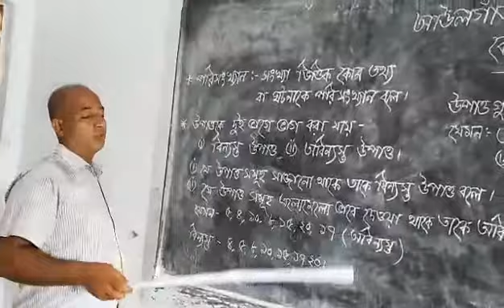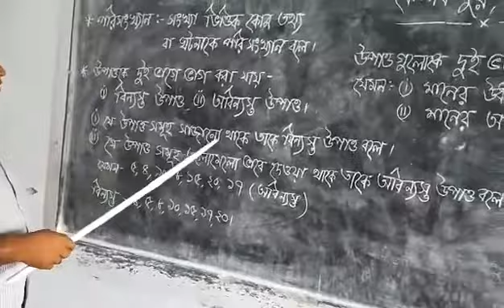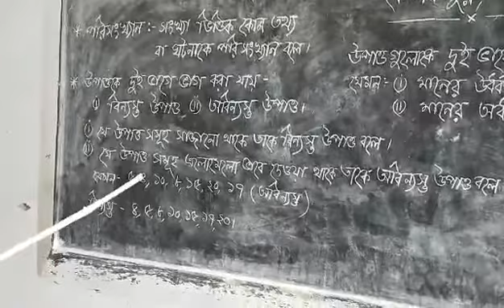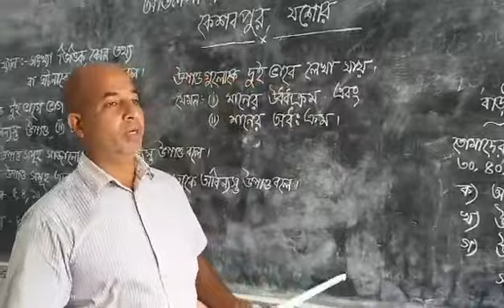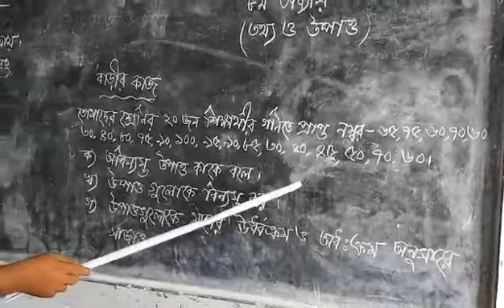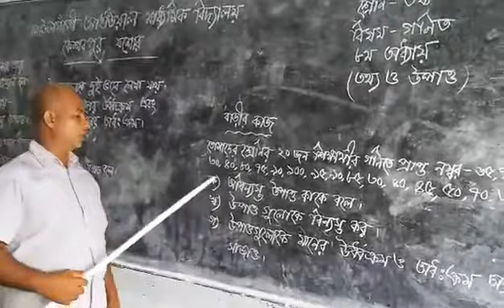পরিসংখ্যান, গণিত, ৬ষ্ঠ শ্রেণি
Md. Jahidul Islam, Assistant Teacher, Aualgati Ideal Secondary School, Keshabpur, Jashore